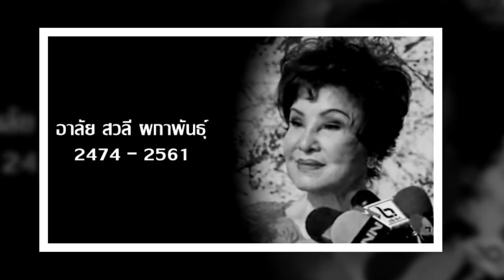เปิดสาเหตุ'สวลี ผกาพันธุ์' เสียชีวิต สุดอาลัยนักร้องเสียงสวรรค์ในตำนาน สิ้นใจ เผยประโยคสุดท้ายบนเวที